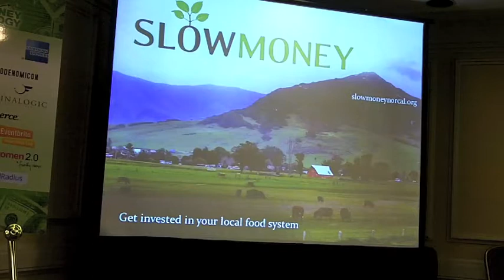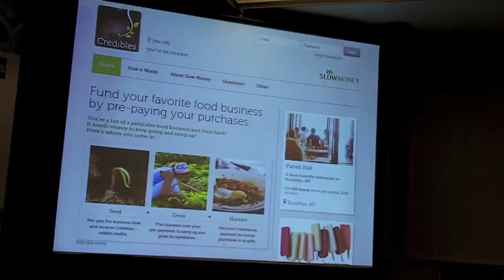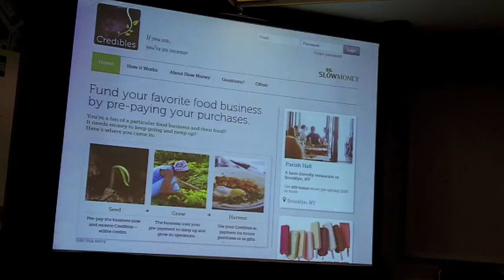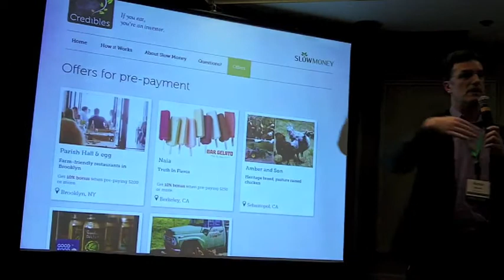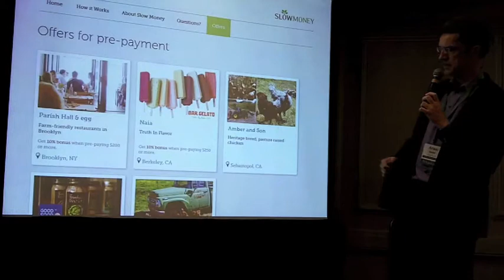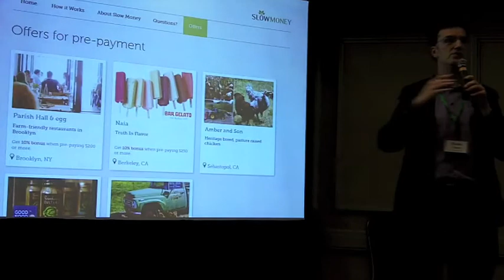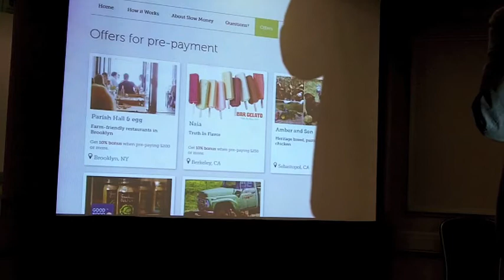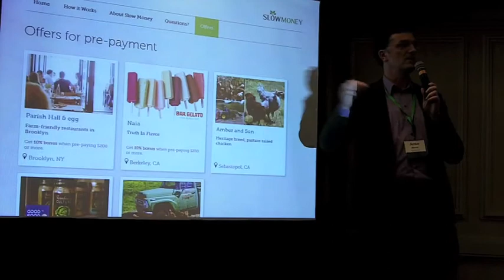Slow Money and Gather Restaurant with Arno Hesse and Ari Derfel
Arno Hesse discusses technology supporting the concept of "Slow Money" and Ari Derfel follows up with an example of how this concept works to preserve value in communities.  Ari is co-owner of Gather, the critically acclaimed, sustainable restaurant in Berkeley, California, and co-founder of Back to Earth Organic Catering, the first organic catering company in the US. Esquire Magazine named Gather one of the Best New Restaurants of 2010.